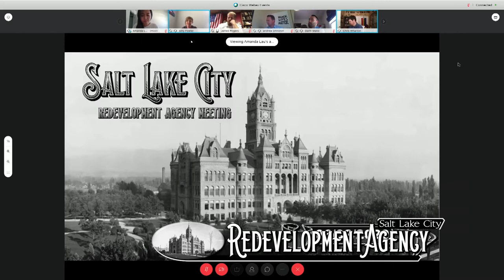Redevelopment Agency (RDA) of Salt Lake City - June 2, 2020